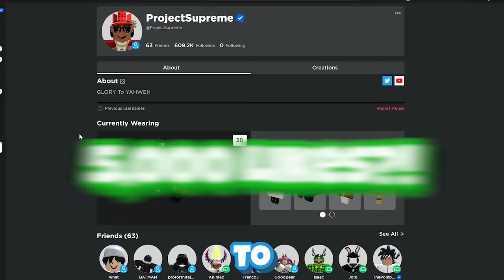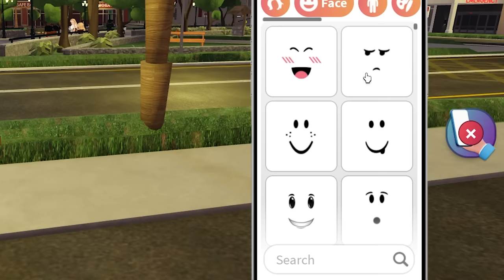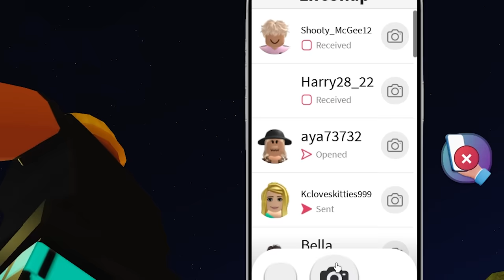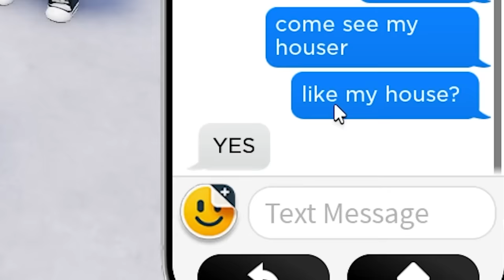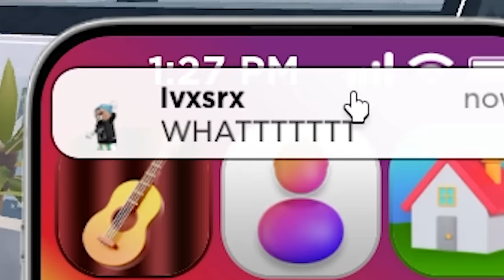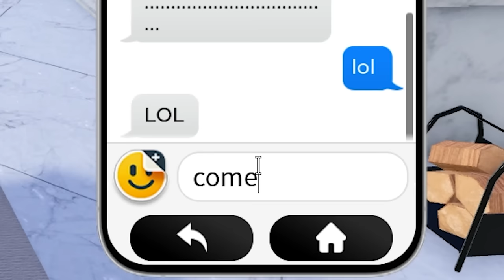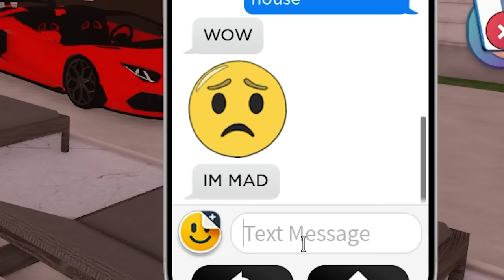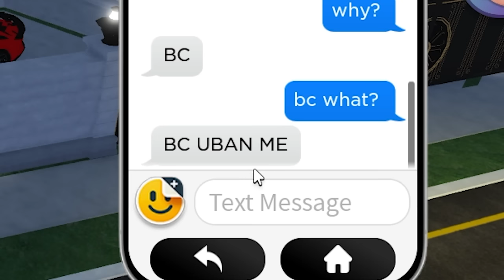CATCHING GOLD DIGGERS IN ROBLOX SNAPCHAT